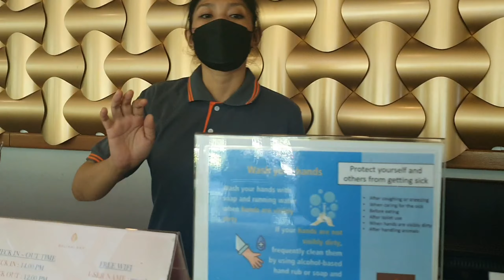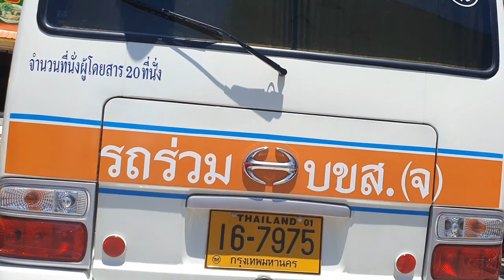#1 Aa Ab Laut Chalen |Pattaya Se Bidayi Padi Mehngi| Going To Bangkok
#1 Aa Ab Laut Chalen |Pattaya Se Bidayi Padi Mehngi| Going To Bangkok@LifeUncutt06